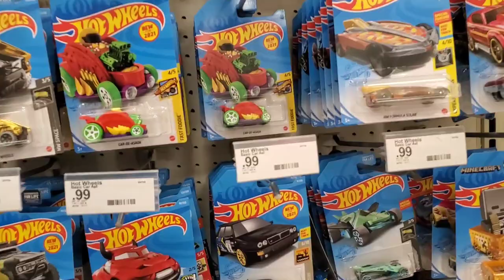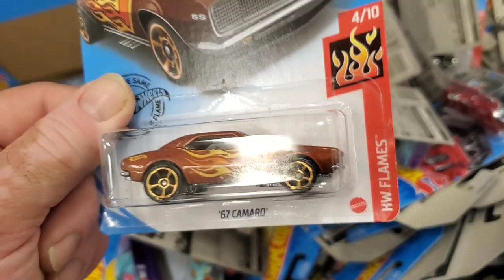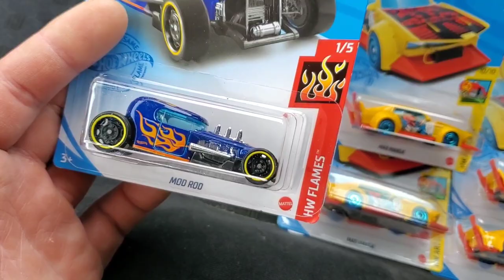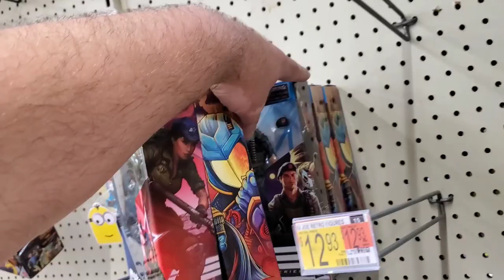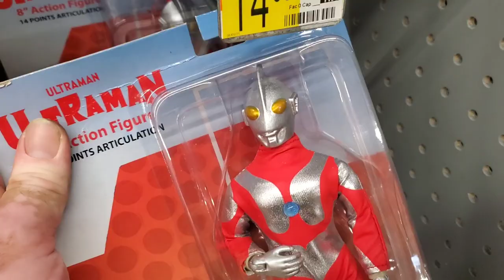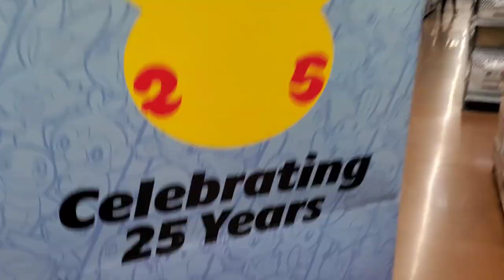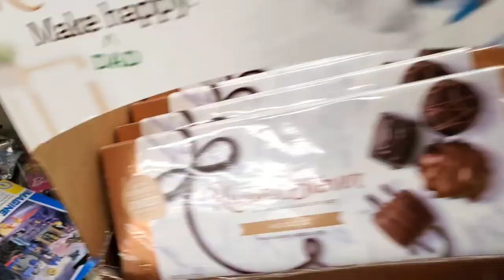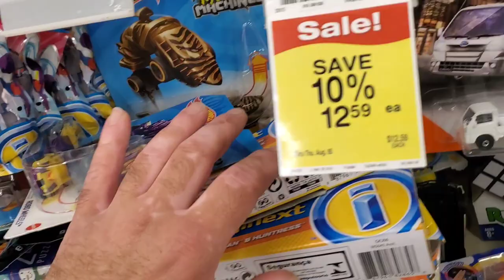What is in my Target | Peg hunting | Hot wheels | Toy hunting | Gijoe